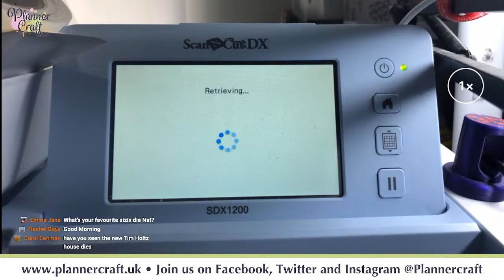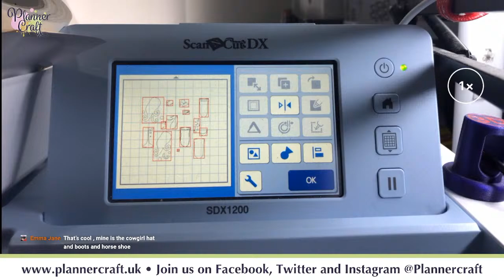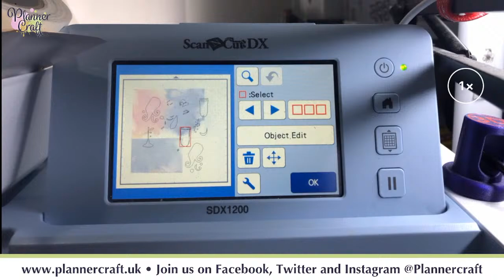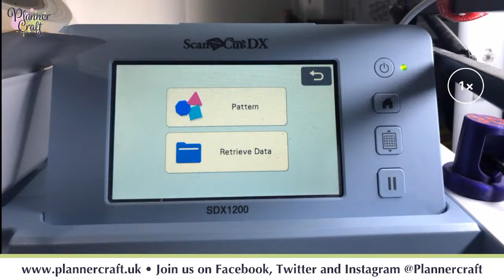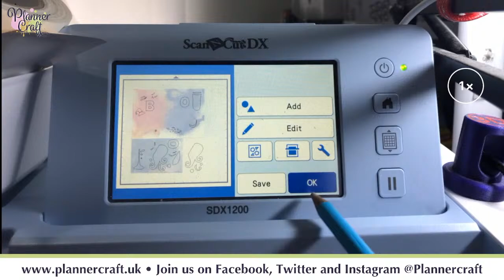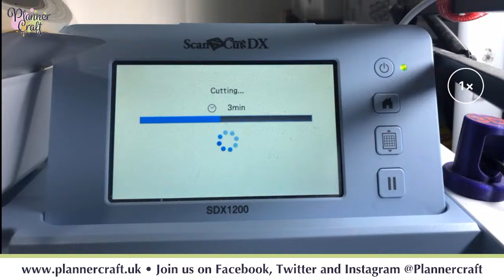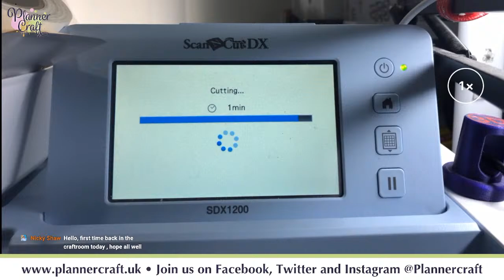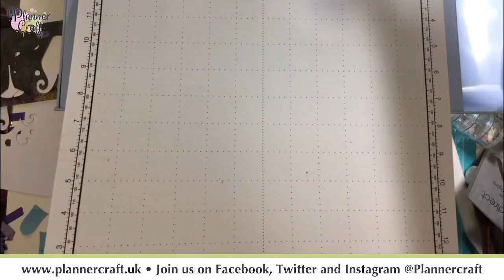Spooky Card: Sprays, cutting in colours and resizing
Natalie uses a Design Bundles file adapted for cutting in colours along with Distress sprays for a textured finish